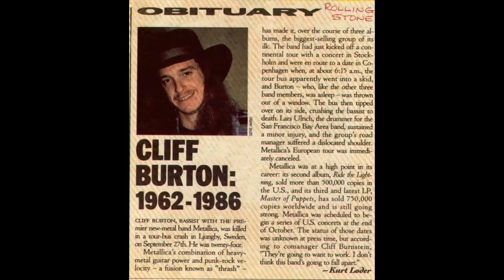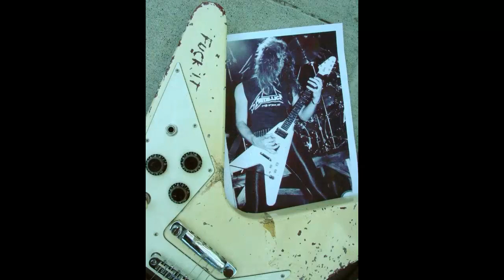Metallica Old Photos (1982-1987)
Song of video: Nothing Else Matters
Album: Acoustic Metal
Watching this video on HD